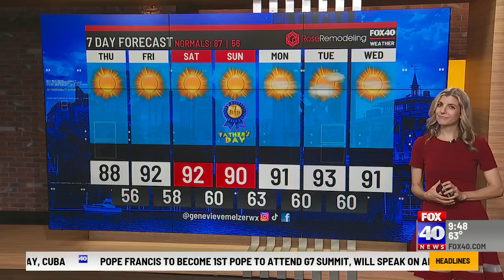Solano County third graders claim big prize from recycling competition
The Solano Widenmann third grade class won the WE Recycle! Challenge after recycling the most CRV bottles and cans in April. All participating classes get to keep the money they raise and the winning class receives a prize and special visit from the Solano RCD.